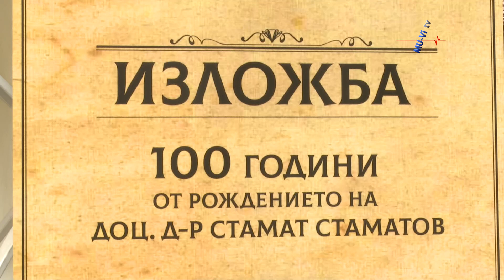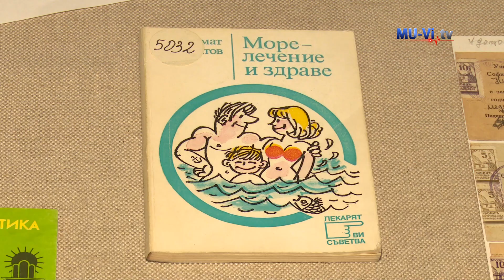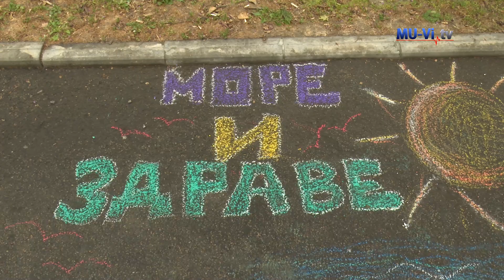9th edition of “Sea and health” festival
Девето издание на фестивал „Море и здраве“